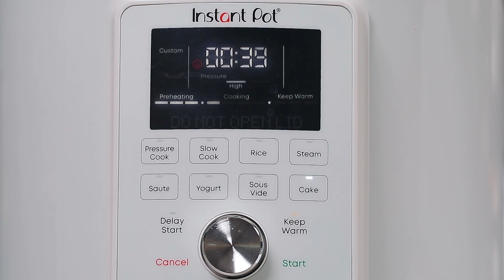Instant Pot เค้กช็อกโกแลต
🎂🍫 เค้กช็อกโกแลตเนื้อฉ่ำสูตรนี้ ทำด้วย Instant Pot รุ่น Duo Plus โดยใช้โปรแกรม Cake อร่อยไม่แพ้อบด้วยเตาอบ มาพร้อมกับฟรอสติ้งเนื้อเนียนนุ่ม
สูตรง่ายๆ แบบนี้ดูได้ที่ลิงก์

Line: @homeyselect (มี@)

ข้อมูลสินค้าเพิ่มเติม